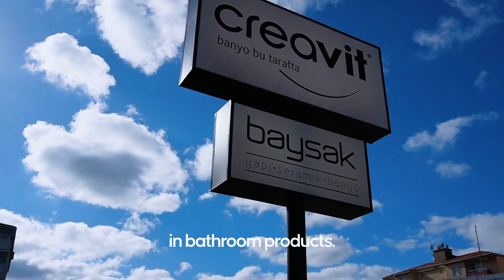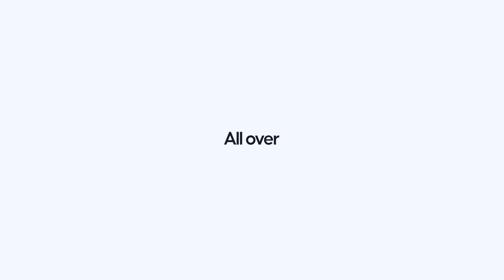BAYSAK YOUR SOLUTION PARTNER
We are proud to state that BAYSAK is one of the few companies in the world with such flexibility in supplying a very wide range of sanitary and construction materials.